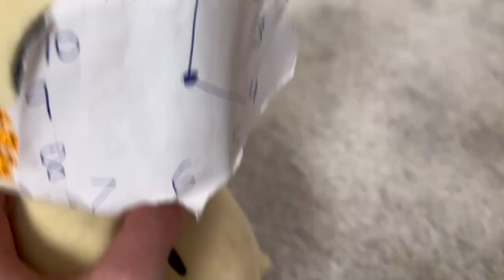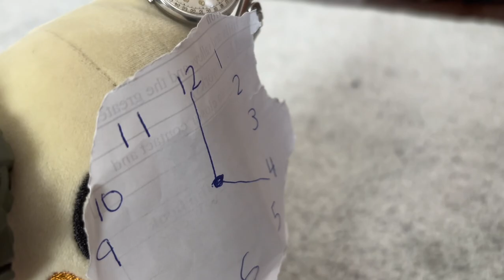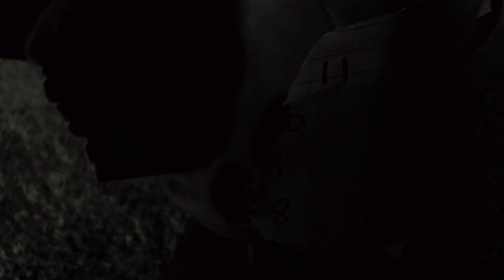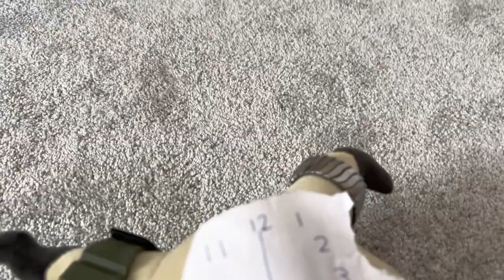The Times Theme (Episode 4: Set up for Failure)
“The Times Theme” was a project that was going to be the center of this channel back in 2021, but as you see here we are in 2024 3 years later with The Times Theme!

TTT Productions (Critic) - 90% 🍅

Audience Score - 95% 🍿

🍅 - Critic (60% or higher)
🍿 - Audience (60% or higher)
🤕 - Critic (59% or lower)
😕 - Audience (59% or lower)

Made by: TTT Productions (The Times Theme)

YOU HAVE PERMISSION TO MAKE CLIPS, MEMES, VIDEOS OR EDITS OF
ANY OF MY MOVIES!
ALTHOUGH YOU CAN NOT REUPLOAD THE WHOLE MOVIE AS IF IT WAS YOUR OWN!
(REACTS OF FULL MOIVE ARE FINE)

TTT Productions 2021 -

TTT Productions 2022 -

TTT Productions 2023 -

TTT Productions 2024 -